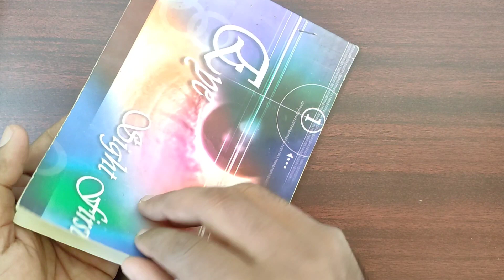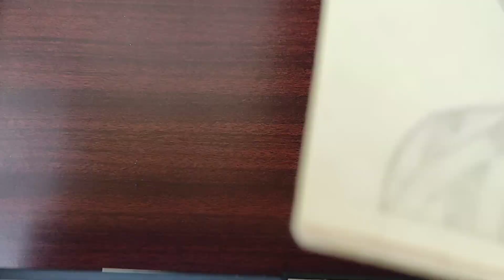I Redrew my Drawing after 15 years *Ajith Kumar Portrait*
I Redrew my Drawing 14 Years Later.
Ajith Kumar Portrait Drawing.
Join the notification crew by clicking 🔔 button!
My tools:
General's Pencils
Paper Stumps
Camel Fixative Spray
Koh-i-noor Eraser Pencil
Brustro Kneaded Eraser
Tombow MONO Eraser